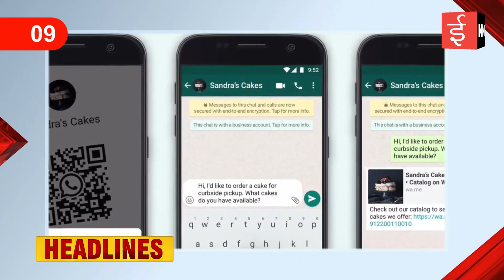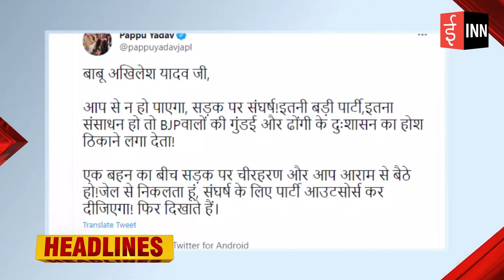आज की टॉप 10 खबरें | Top 10 News Headlines | News Bulletin - Friday | Ishaan News Network | INN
INN
Helpline :
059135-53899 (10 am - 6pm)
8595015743, 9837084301, 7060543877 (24 hrs)